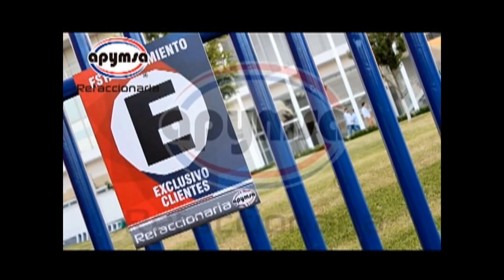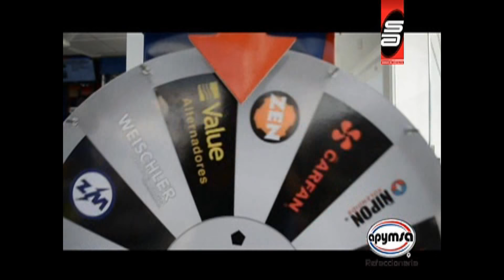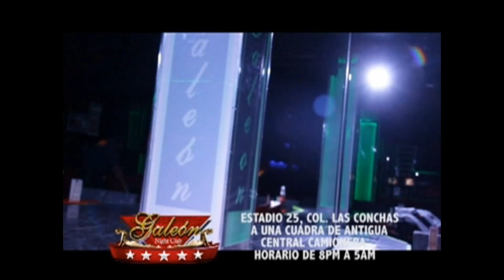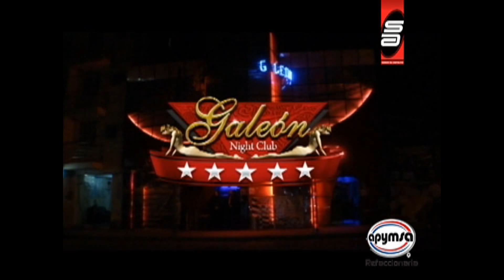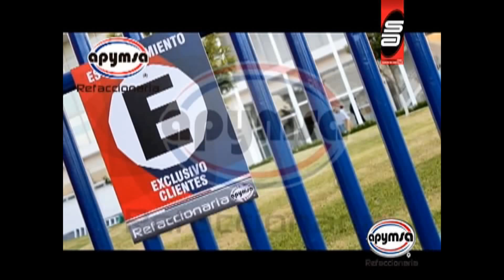Último programa del año 2014 sobre el asfalto, marchetón 2014, apymsa refaccionaria,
Sobre el asfalto último programa del año 2014 sobre el asfalto, marchetón 2014, apymsa refaccionaria, galeón night club, pussycat night club,  leizo sport,